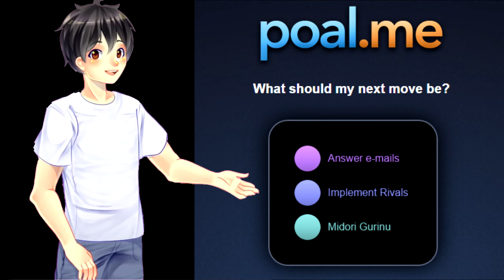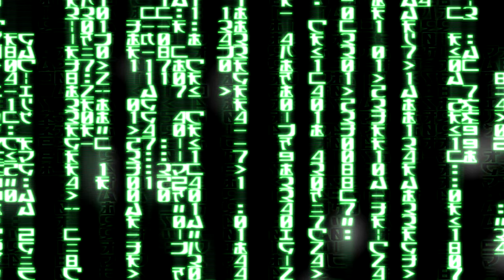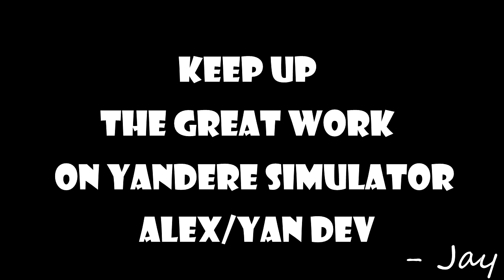YANDERE DEV IMITATES KUBZ SCOUTS, SO I BECOME KUB DEV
I saw this video awhile back and for the longest time I wanted to get Alex back..love ya buddy